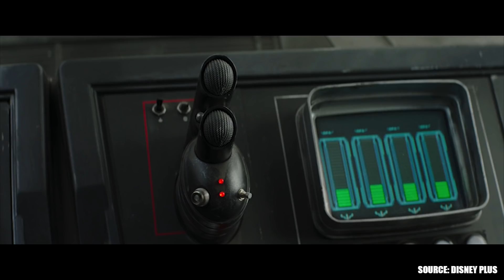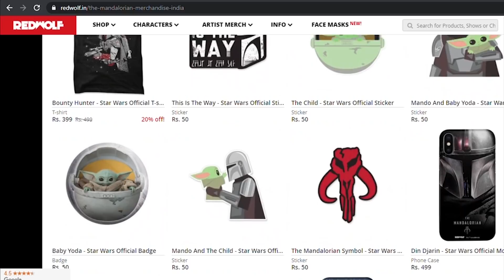The Mandalorian Season 2 Episode 7 Recap | Hindi